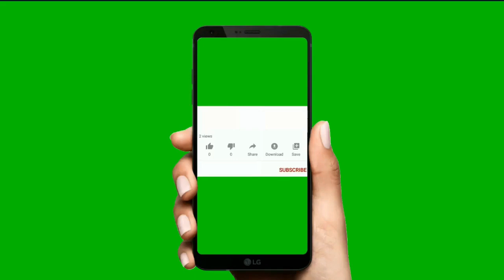My Daughter's Neckpiece collections 😍